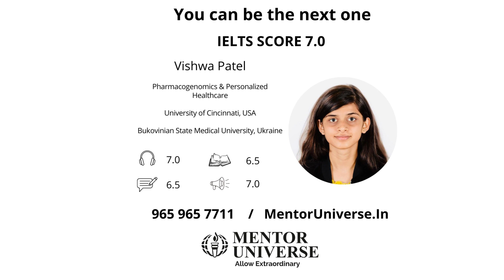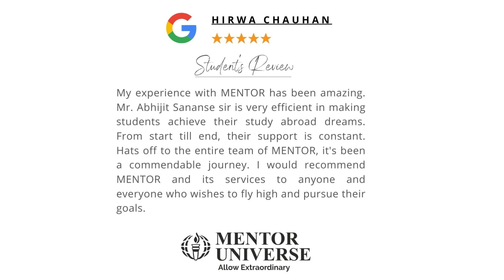Proud to have helped countless students achieve their study abroad dreams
Breaking boundaries and reaching new heights! Excited to share our recent success in helping students achieve their dreams of studying abroad. 🎉🌎